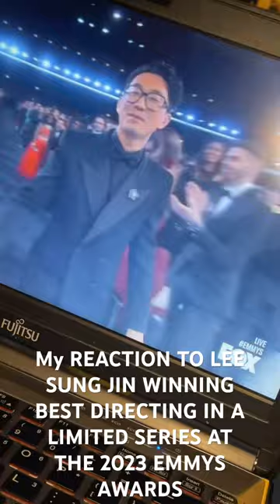My REACTION TO LEE SUNG JIN WINNING BEST DIRECTING IN A LIMITED SERIES AT THE 2023 EMMYS AWARDS